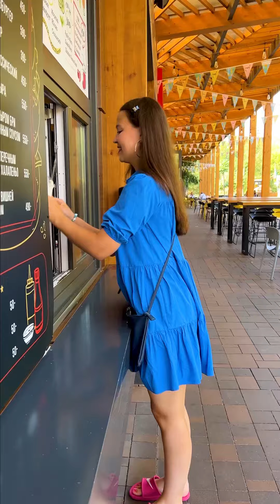НОВАЯ КОЛЛЕКЦИЯ ЧАПИТОСКИНЫХ РОЛИКОВ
Всем привет! С вами милые, умные и забавные собаки Chapitosiki. Сегодня вас ждет подборка лучших смешных видео от наших домашних животных Чапитосиков. Какие интересные ситуации случались с хозяйками домашних питомцев породы такса Чапи и Тоси Арианой и Камиллой? Давайте посмотрим вместе!